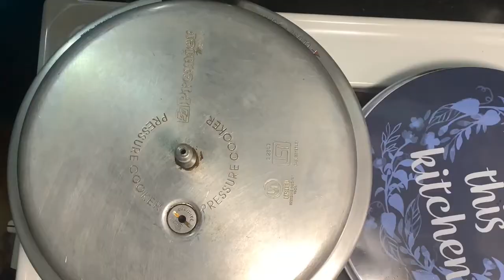Stuffed potato Masala Idly | Aloo Idly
A Special variety of Idly ,Soft ,Fluffy , tasty  and yummy. Liked by all ages, kids to Seniors.
Can be served for Breakfast, Snack , or even with  Lunch.
Can be served hot with ghee , and Chutney if desired and available.

Ingredients details :

Idly batter

For potato curry:

Potato - 2 ( boiled)
Hing - pinch
Salt -1tsp ( or as per taste)